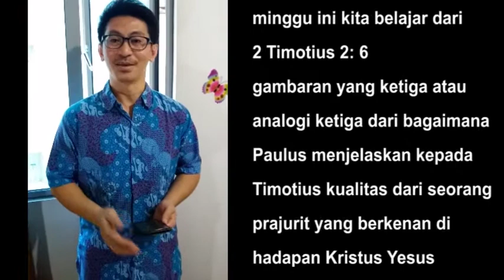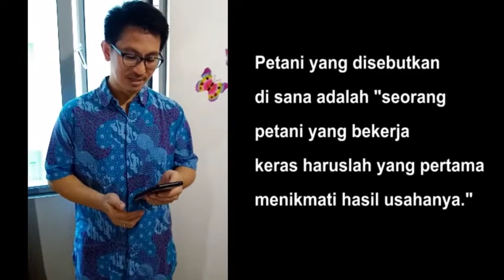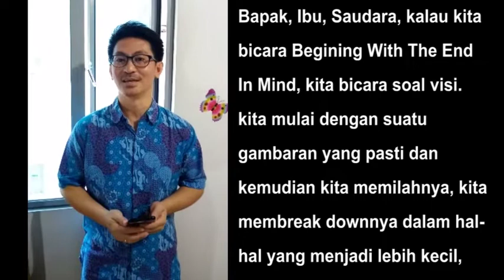ON BECOMING GOD'S FARMERS (pt.1/7)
By Pastor Johan Santoso
Begining With The End In Mind